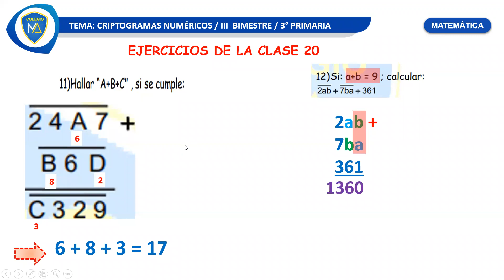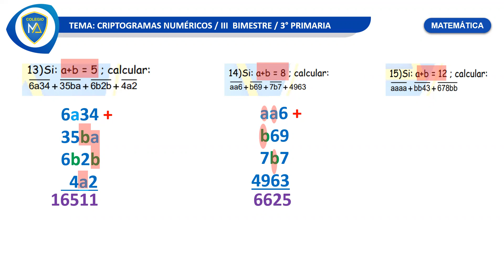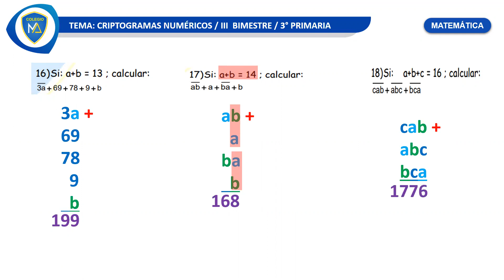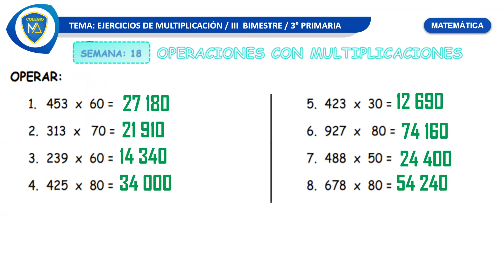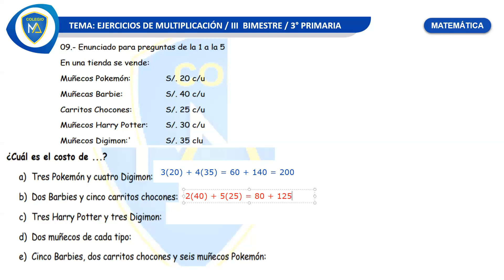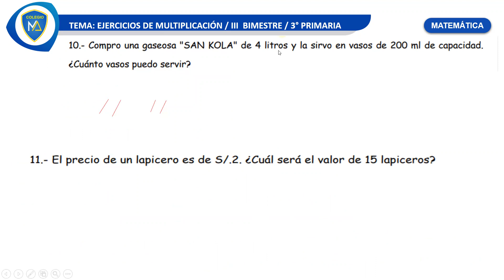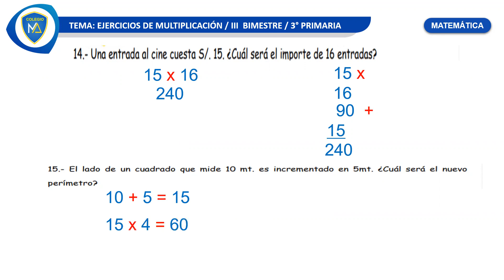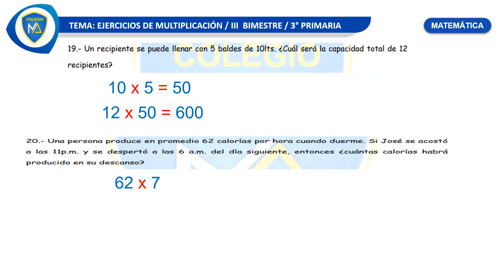EJERCICIOS CON MULTIPLICACIONES - RAZ. MATEMÁTICO - 3RO. PRIM.